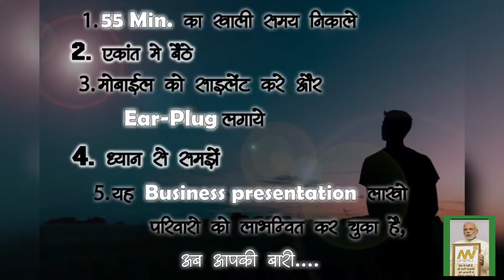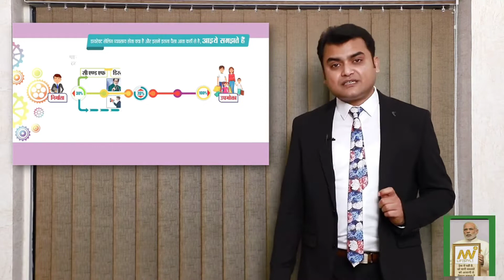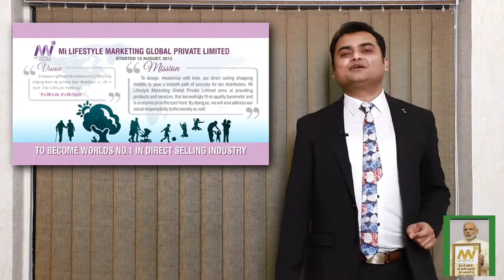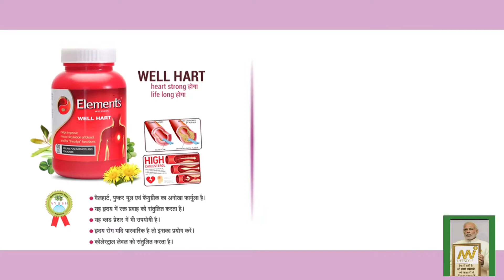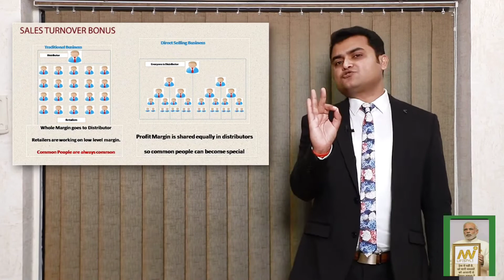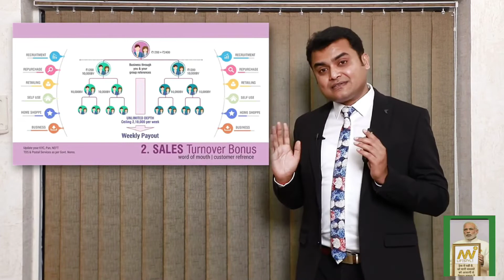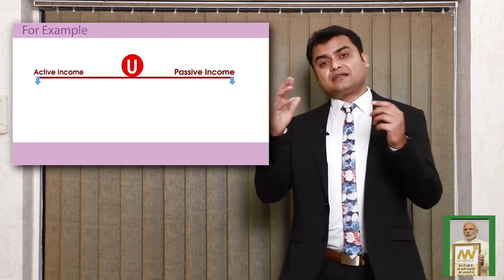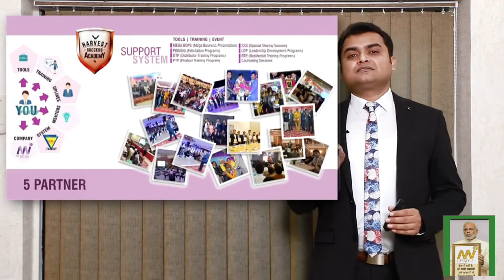Mi lifestyle bop mitting ? What is the Mi lifestyle.How can I join my lifestyle?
Mi life style bop mitting ,What is the Mi lifestyle?
How can I join my lifestyle?
How do I activate my Michigan lifestyle ID.Who is Mi lifestyle owner  mi lifestyle bop presentation what is mi lifestyle. mi lifestyle bop meeting mi lifestyle marketing global pvt.ltd mi lifestyle marketing global pvt.ltd training videovmi lifestyle product mi lifestyle product training mi lifestyle company
Your Queres-
Mi Lifestyle business plan vs all network business plan |Mi lifestyle Marketing Pvt Ltd ,All the videos, songs, images, and graphics used in  the video belong to their respective owners and I or this channel does not claim any right over them.
Mi life style bop mitting ,mi lifestyle bop presentation what is mi lifestyle mi lifestyle marketing pvt ltd, is mi lifestyle good or bad owner of mi lifestyle mi lifestyle book mi lifestyle product book pdf mi lifestyle plan book.Mi Lifestyle Marketing Pvt Ltd. rcm plan best mlm plan milifestyle products abtm world